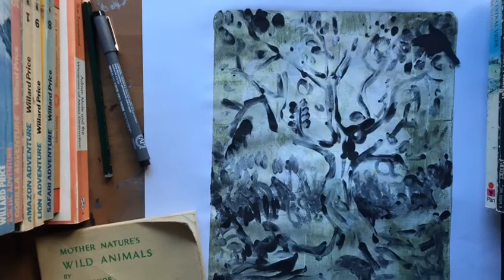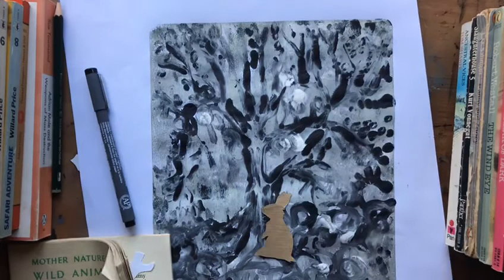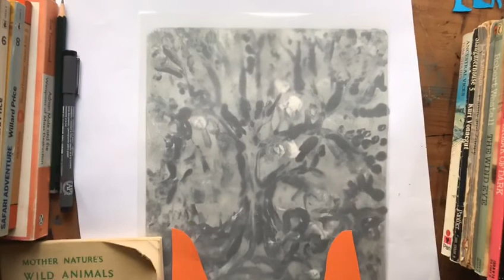In The Bleak Mid Winter - Rose & Nat Ford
Happy First of December! Here's a collab made by Nat Ford and I. Go and check out his beautiful instagram @nat_w_ford

Much love and christmassyness. Read much, eat mince pies, be merry xxx